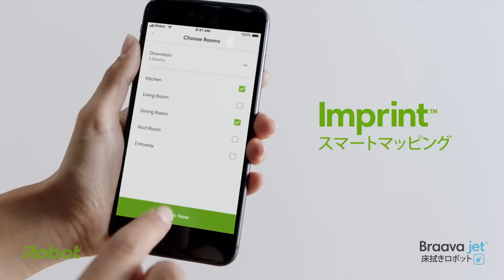ブラーバ ジェット ｍ６ Imprintスマートマッピングで賢く清掃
拭き掃除の新たな歴史、始まる。
ブラーバ ジェット ｍ６
７月26日発売。